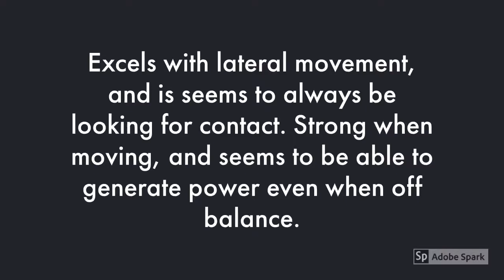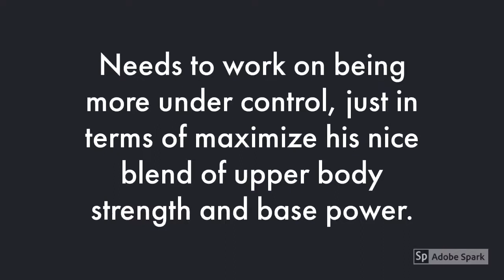Netane Muti OG Fresno State 2020 NFL Draft